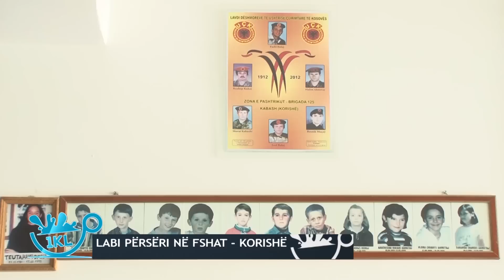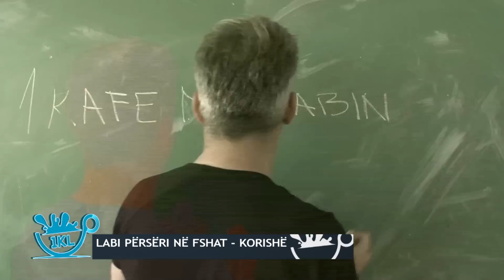Labi perseri ne fshat - Korishe 17.04.2016